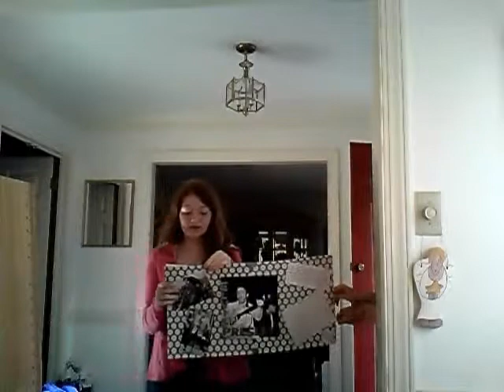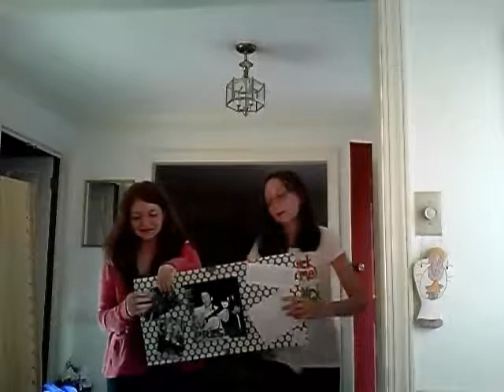Me an da friend